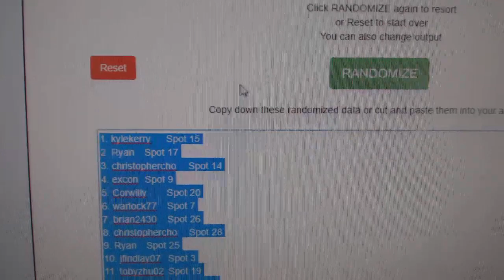Multi Randoms - C&C GB #10,180